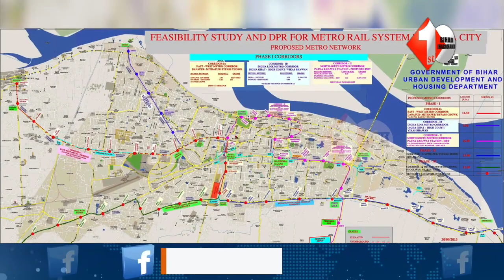Patna Metro Rail के लिए 75 एकड़ जमीन की जरूरत, इन दो जगहों पर होगा अधिग्रहण